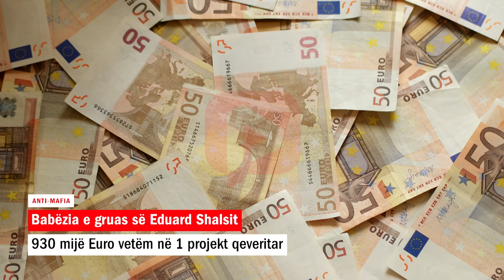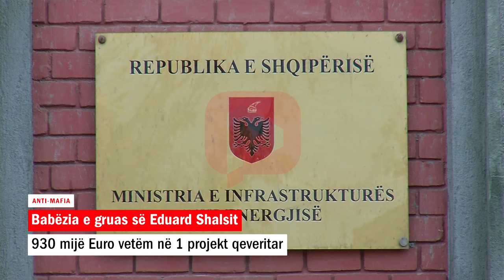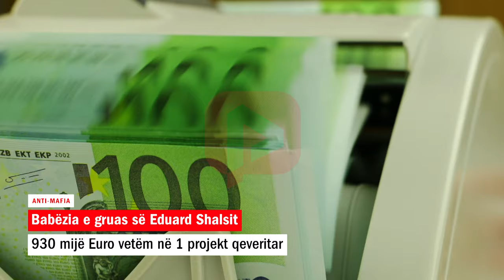Babëzia/ Gruaja e Eduard Shalsit, 930 mijë Euro vetëm në 1 projekt qeveritar më 2020-2022